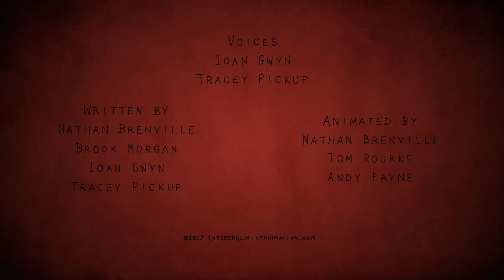Les Cargo & His Snail Paced Quest For Love 1. First Date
Les, an unemployed and rather loud snail, has won a blind date with Jill, a large and fluffy rabbit. He does his best to impress.